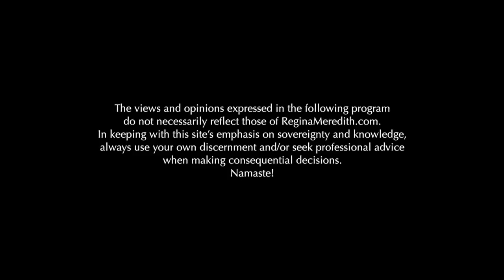Health Bites: Creating Happy Bugs In Our Guts with Donese Worden, NMD | Regina Meredith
Health begins in the gut, so you don’t want yours to “leak”. Dr. Donese Worden and I begin our series of short "health bites” on specific issues that plague humanity. In this conversation we look at the emerging field of research on the micro biome, or the genetic pathways of the bugs in our bodies. The Russians, Germans and Europeans lead the way in this area of research that shows there are more genes from the bugs that live in our bodies than our own human genes. Dr. Worden explains why we need to feed the good ones and how to keep our guts healthy.

The views and opinions expressed in the following program do not necessarily reflect those of ReginaMeredith.com. In keeping with this site's emphasis on sovereignty and knowledge, always use your own discernment and/or seek professional advice when making consequential decisions.